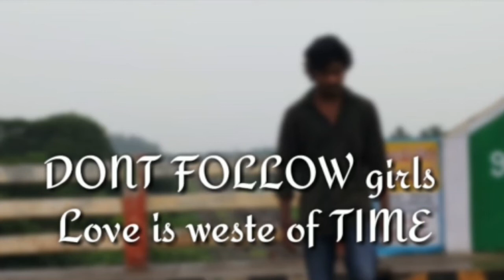Ye vaipuga song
Don't follow girls love is west of time